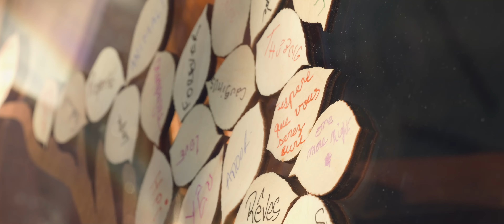TEASER MARIAGE FRANCINE & THIBAULT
Le teaser du très beau couple Francine et Thibault
- Rochefort du Gard, septembre 2023-